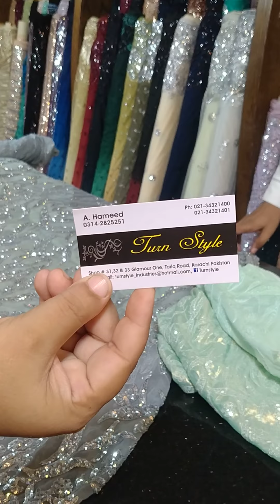saree famous shop at Tariq road karachi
Ronak Bazar deal world wide and give information from markets
we deal UK.usa Canada .use and especially Bangladesh # saree shop# fancy suits#embrioded suits
for order contact on what's app
follow on
face book

saree in karachi
tariq road karachi
arsalan saree emporium
rabi center tariq road karachi
saree famous shop at tariq road ka.
saree shop
tariq road karachi shopping mall
ronak bazar
best saree shop in karachi
saree
saree in pakistan
tariq road
tariq road saree shops
saree designs
saree wholesale market in karachi
best saree collection
karachi saree market
saree shops in karachi
shopping in karachi
black saree
indian saree design
karachi shopping

mateen center tariq road karachi
pakistani sareesofiafoodandvlog